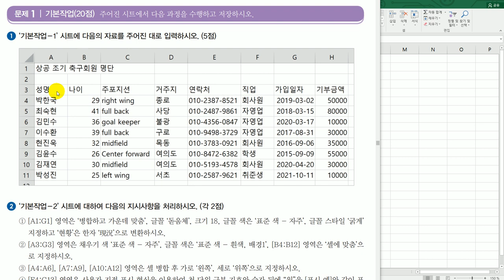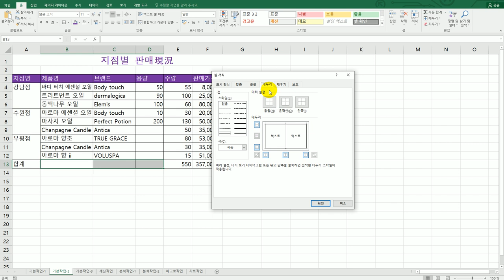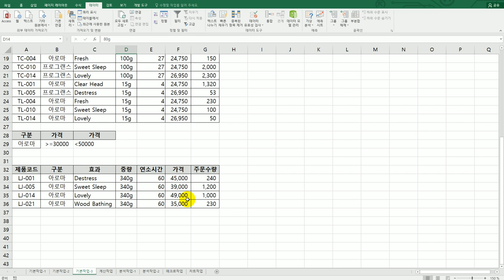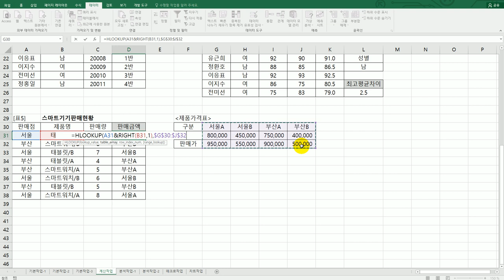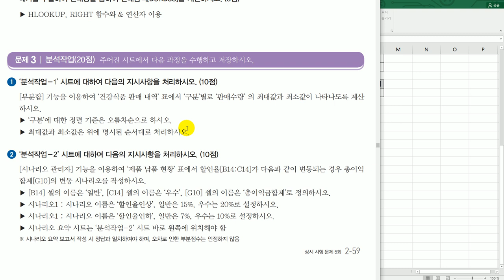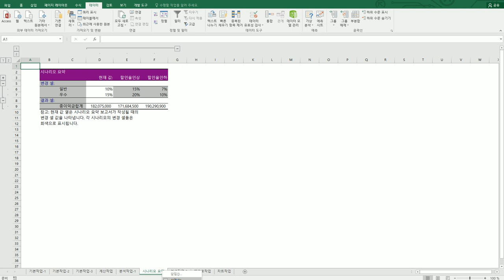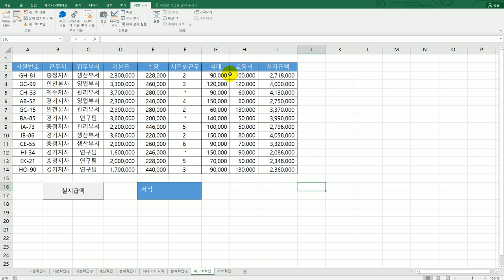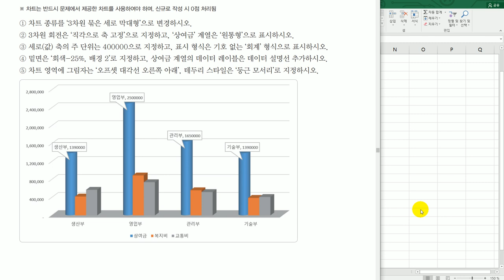[컴활2급실기] 상시 공략 문제 8회